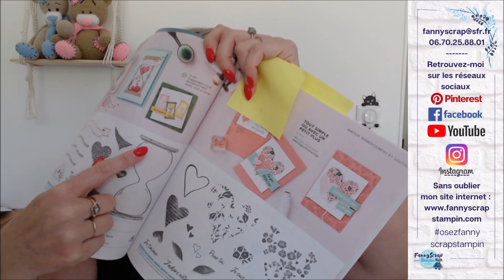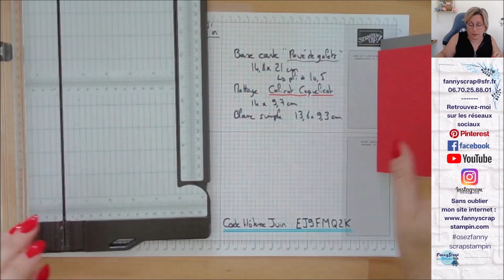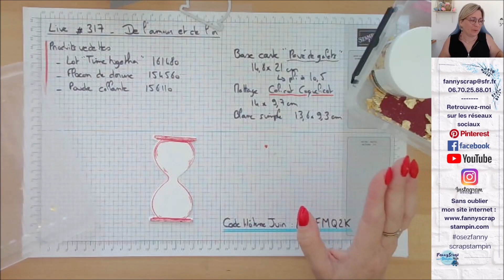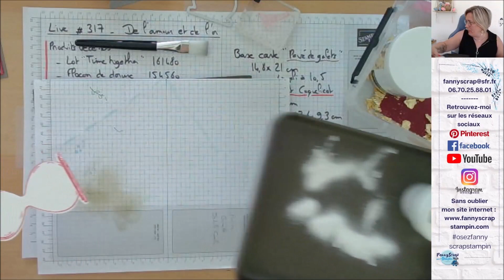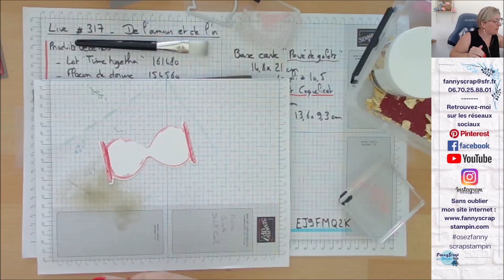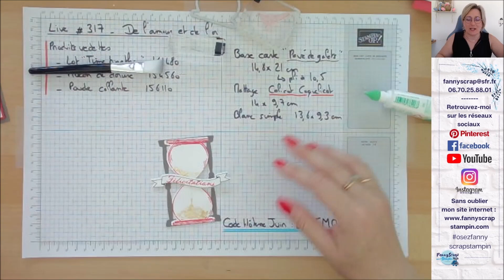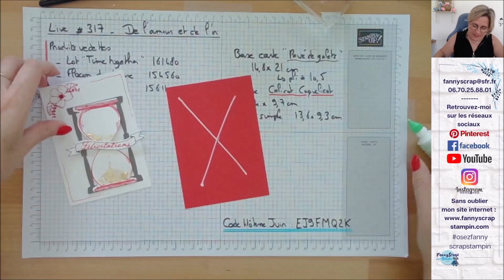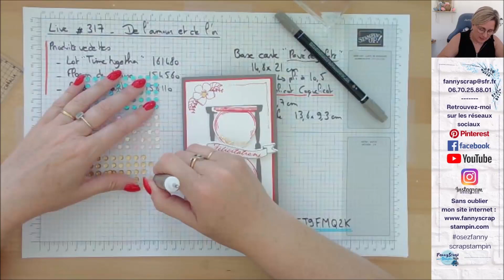Le sablier de l'Amour et de l'Or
Fanny Souvelain, démonstratrice Stampin' Up!, est heureuse de partager avec vous cette vidéo.
Vous allez découvrir ce lot "time together" avec ce jolie sablier qui est lourd de sens et très originale et nous allons l'associer au flocon de dorure
Vous retrouverez tout le matériel utilisé, ainsi que les photos du projet, les schémas avec les mesures et la liste du matériel utilisé, sur mon blog en cliquant sur ce lien

00:00 Introduction
00:10 Matériel utilisé
02:18 Présentation du projet
03:10 Réalisation du projet
24:35 Création de la semaine
25:30 Conclusion

Et si vous voulez me rejoindre dans mon équipe, et devenir une démonstratrice comme moi, cliquez ici:

🥰 Vous avez une surprise sur les commandes dès la première commande !

Scrapbises à tous
Fannyscrap